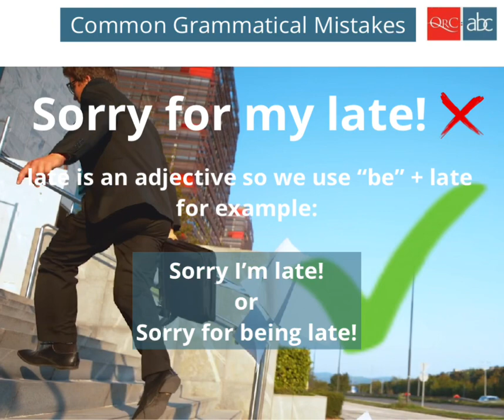22 February 2024